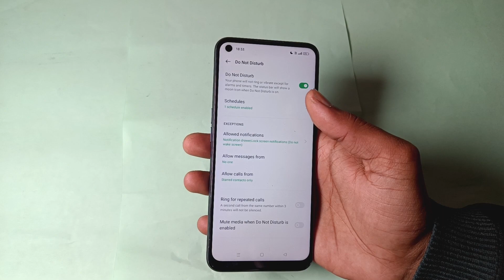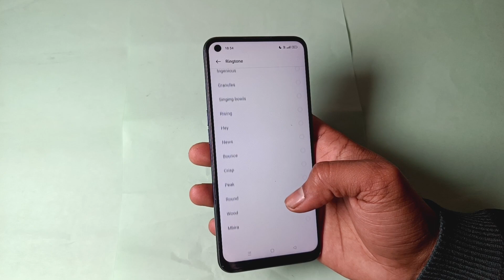do not disturb settings realme 8 5g, how to use do not disturb in realme 8 5g